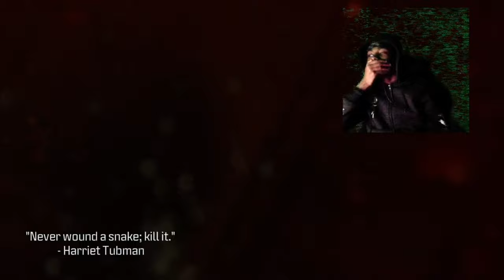If You Die, Hit A Blinker (COD Modern Warfare 3)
IDK man I'm just doing anything at this point.

Isaiah 41:10